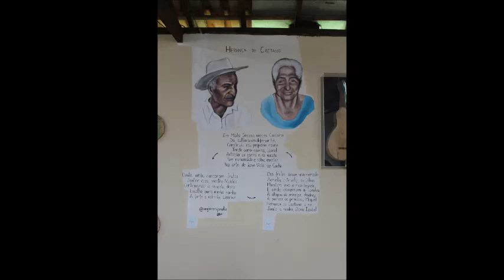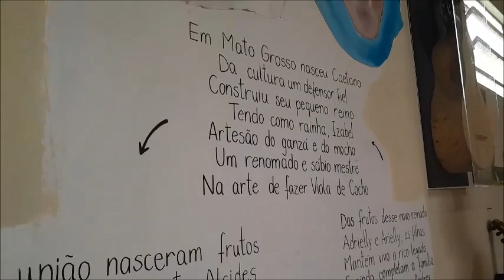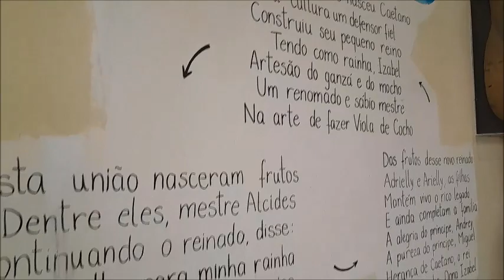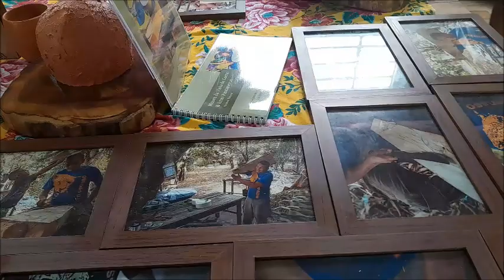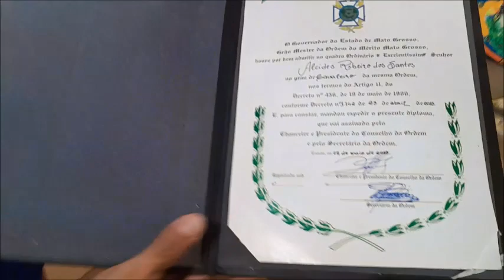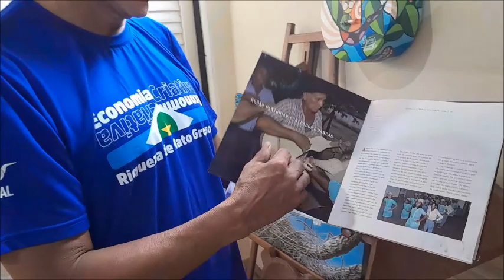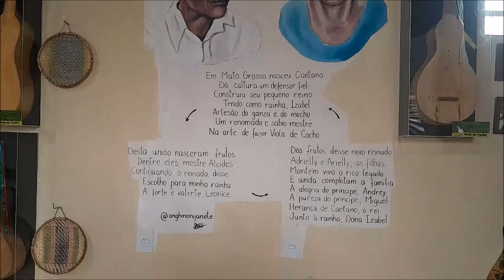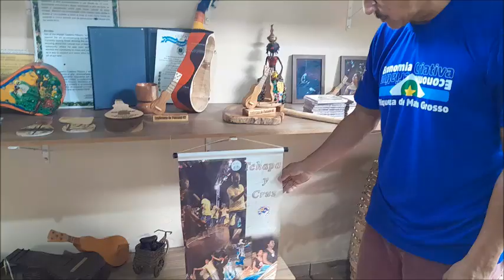MUSEU DA VIOLA DE COCHO